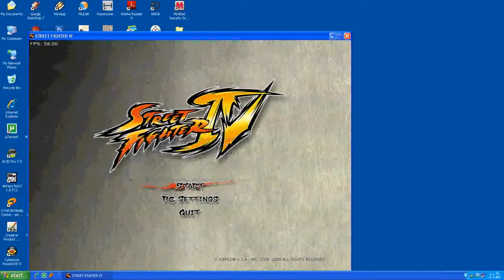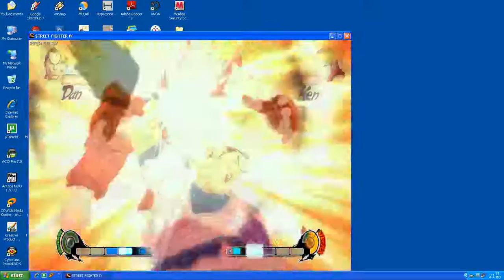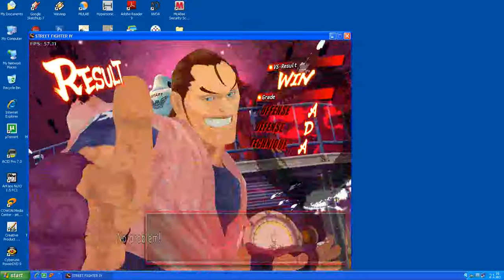dan vs ken on street fighter IV new look before ssf4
this is the last part of my street fighter IV please wait a moment for super street fighter IV will coming soon enjoy and give many many many comment for this vid to prove super street fighter IV on july as soon as possible thank you for watching see you again on super street fighter IV